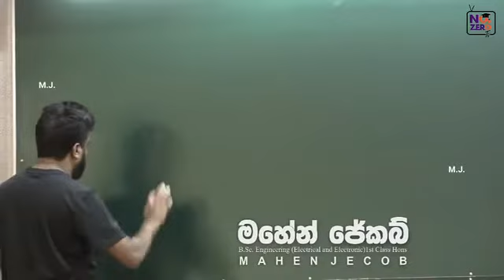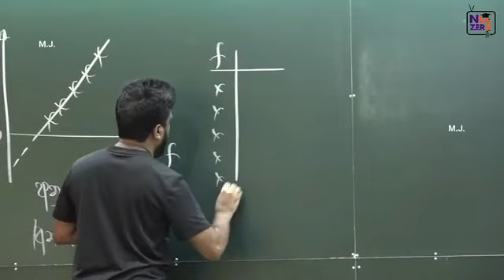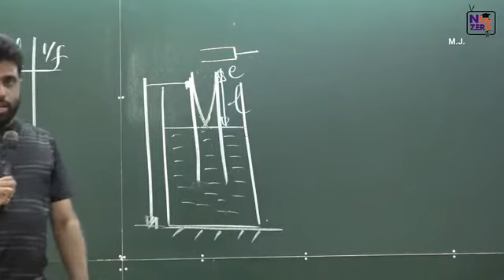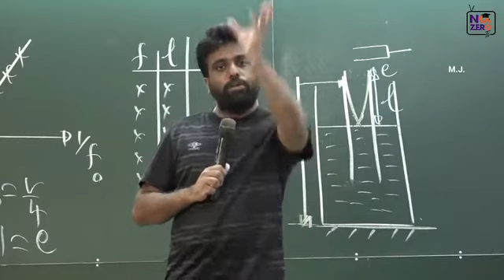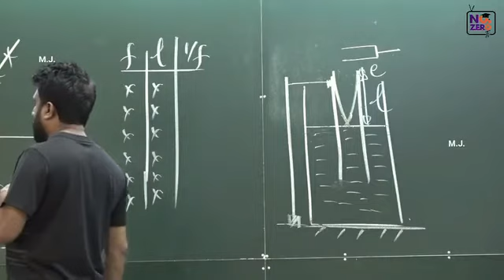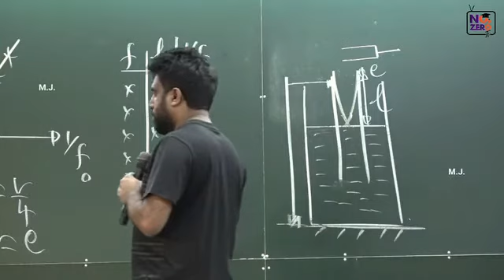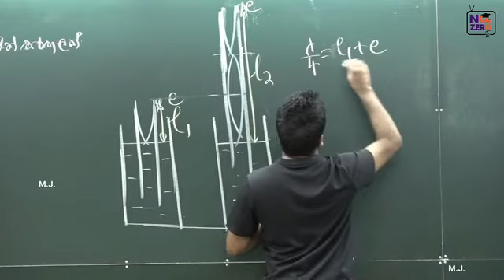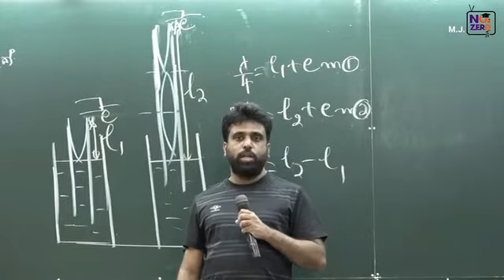මහේ දො ත පුයෝගික පරිකෂංණ